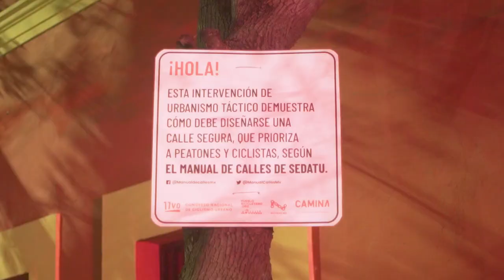Promo final - 11BiciCongresoMx DesdeLaCalle- Monterrey 2019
Pequeño mini resumen de lo que vivimos durante el 15 al 17 de noviembre de 2019.

Agradecemos a todas las personas que participaron en la organización del 11vo Congreso Nacional de Ciclismo Urbano "Desde la calle", y a los cientos de personas que asistieron a este gran evento.

💥 En este playlist de YouTube puedes ver todos los diálogos y conferencias completas del 11BiciCongresoMx DesdeLaCalle ▶️